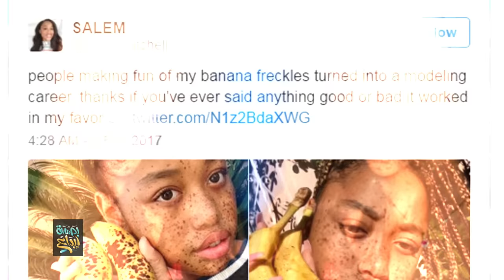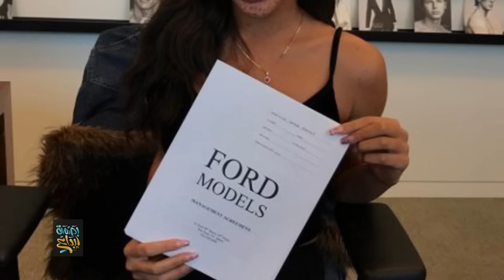شبّهوا وجهها بالموز ... لكن ما فعلته لهم غيّر حياتها!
بعد أن نشرت صوراً لها عبر حسابها على تطبيق "إنستغرام"، تعرضت الفتاة الأميركية سلام ميتشال، 18 عاماً، للسخرية من الكثيرين.